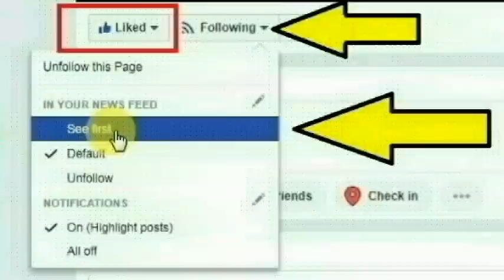தருமபுரி ,காரிமங்கலம் அடுத்த பிச்சினூர் கிராமத்தை சேர்ந்த நதியா செய்ததை பாருங்க | Thoothupura